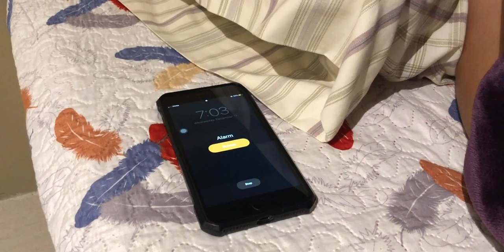Hear Me Out (A Transgender Story)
“Self-pity is my oxygen.”

 A film about transgender people who dealt with the pain of marginalization and shows the complexity of their lives in the transgender spectrum.